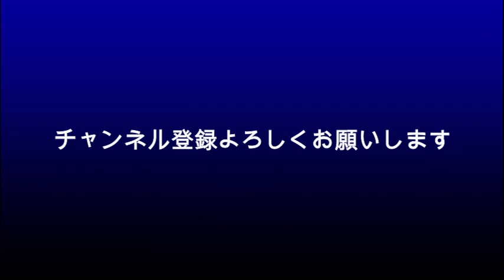中居正広 やっぱり思った以上に深刻？年内いっぱい活動休止へ？